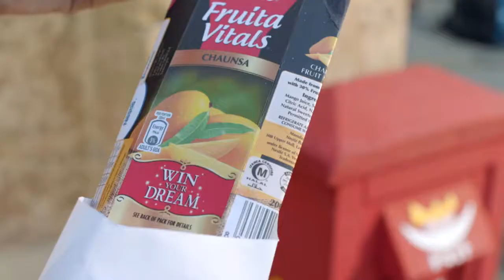Nestle Fruita Vitals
Client: Nestle Fruita Vitals
Agency: Ogilvy & Mather
Talent: Citrus Talent
Makeup&hair: Beenish Pervez
Wardrobe & Styling: Ebtisham (EB)
Art Director: Beenish Umer
Set & Props: Artefact
Production Management: Crew Productions
Editor: Check Post
VFX: Vertex Media
Sound: VIcky Haider
1st AD: Syed Sami Uddin
DOP: MO Azmi
Co Director: Armughan Hasan
Director: Zaheeruddin